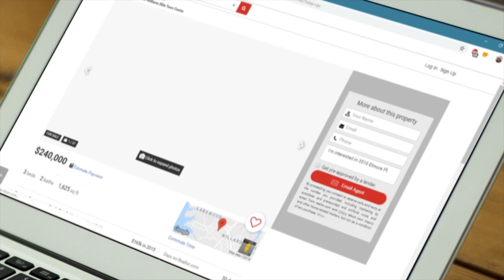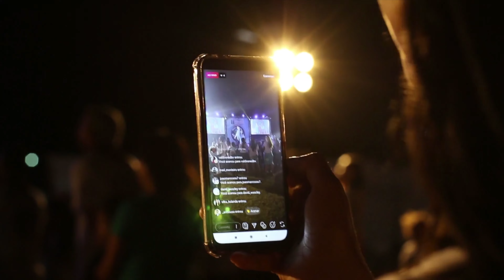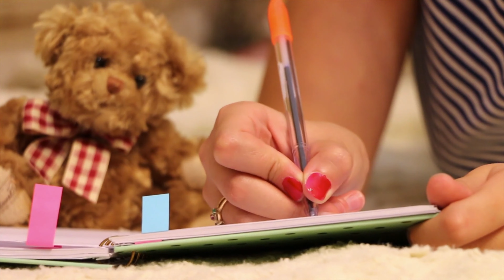How to take care of ourselves | top self care best motivation tips during covid 19 pandemic | 2022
top self care best motivation tips for taking care of you during covid 19 pandemic

coronavirus, pandemic, covid19, covid-19, self-care, how to practice self-care, how to practice self-care, self-care during the pandemic, self-care ideas, anxiety relief, stress relief, social distancing, physical distancing, quarantine, quarantine ideas, novel coronavirus, how to stay busy, productivity tips, stay home

- - - - - - - - - - - - - - - - - - references - - - - - - - - - - - - - - - - - -

self-care tips during pandemic
coronavirus, covid-19, self-care, stay at home, new normal, arts, cares, tips, quarantine, bored, stay safe, life science
covid-19: caring for yourself during the coronavirus pandemic
a self-care action plan
coping during covid-19: self-care tips for healthcare workers
coping with stress & caring for mental health during covid-19
during this difficult time, we are all experiencing stress in some form. this stress affects people in different ways. take a moment to notice and accept your feelings. these are normal reactions to an abnormal situation. it is important to take time to care for our mental health during covid-19 and other periods of heightened stress.
avoid coping strategies that will make you feel worse and instead use strategies like talking about your experience, spending time with loved ones, getting your news from reliable sources, and taking care of yourself physically, mentally, and spiritually.
remember, you are not alone. if there is violence in your home or if you are thinking of hurting yourself or others, talk to a trusted friend, family member, or counselor or call your local emergency hotlines. there is help in your community.
mental health care in a pandemic: dealing with anxiety and more
self-care strategies to help you cope with covid-19
new year's resolutions | a motivational speech about change
creating new years resolutions for 2022
10 minimalist new years resolutions ( 2022 goals)
how to keep your new year's resolution
tedxtalks, english, life, motivation, science, social science
why new years resolutions fail & how to succeed
new year's resolutions, resolutions, 2020, resolution, goals, objectives, planning, achieve, success, new year, lose weight, eat better, exercise, diet, plan
easy new year resolution ideas for successful year 2022